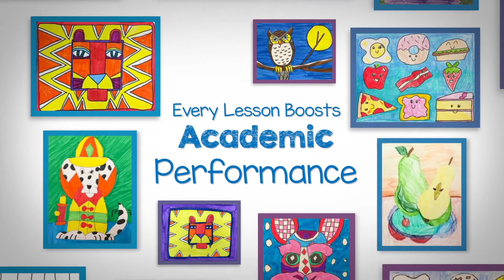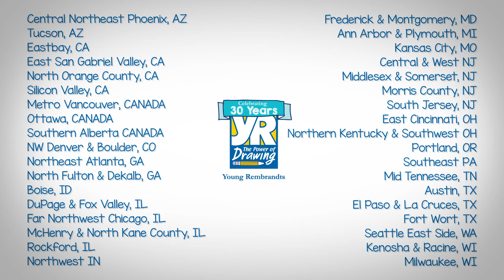Young Rembrandts Drawing Classes: Nov-Jan 2018 Artist Showcase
With November, December, and January in the rear-view mirror… Let’s take a look back and see what our drawing classes around the country have been up to!

At Young Rembrandts its time to show off our Amazing Student Artwork. For this showcase, we have collected artwork from across North America showing you what kids can do with Young Rembrandts Drawing Classes!